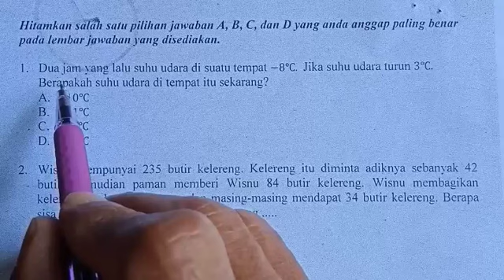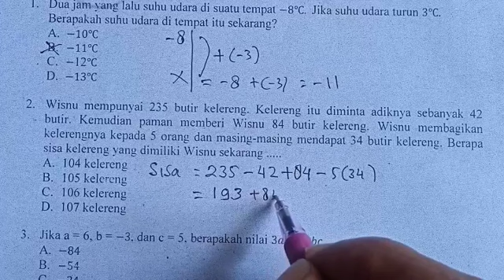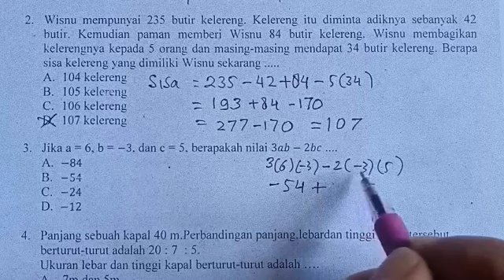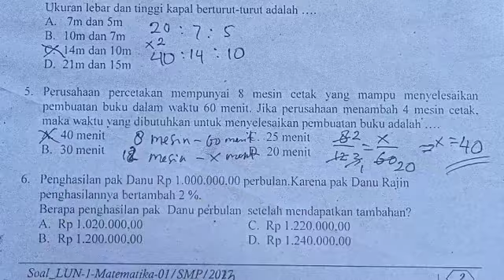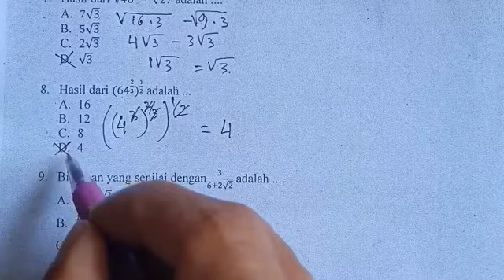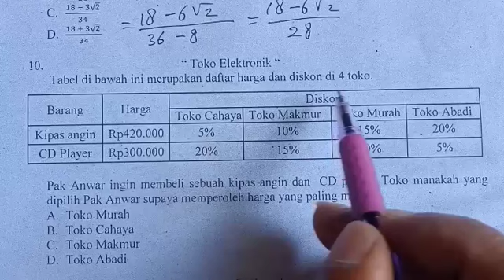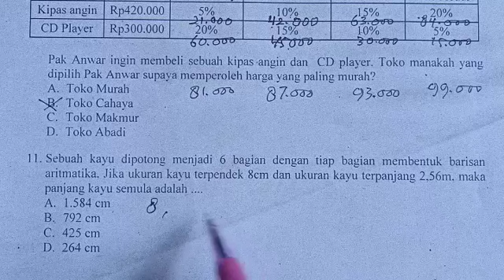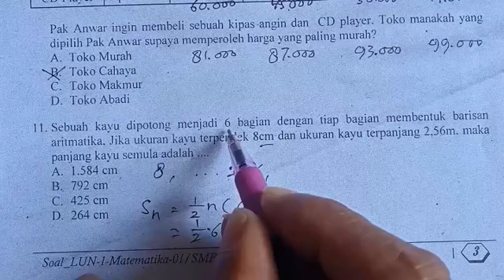Pembahasan soal no 1-11 persiapan ujian Nasional 2023